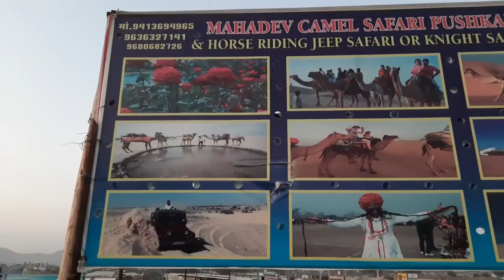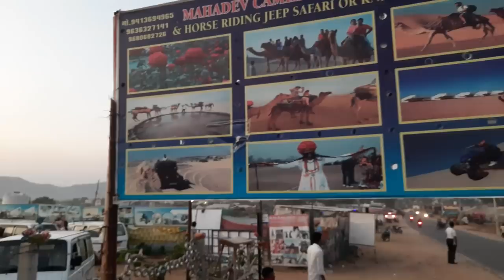രാജ്‌സഥാനിലെ മോഡിഫൈഡ് വാഹനങ്ങളും വെറൈറ്റി ഭക്ഷണങ്ങളും |modified rajsthan vehicle and verity foods